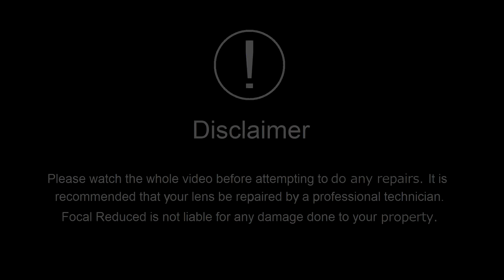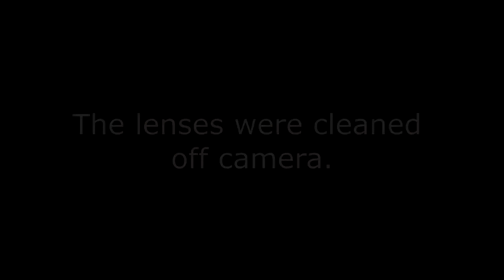Cleaning dust out of Cosina Auto 50mm F1.8 lens (m42) Cosina Co., Ltd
Cleaning dust out of Cosina Auto 50mm F1.8 lens (m42) Cosina Co., Ltd Japan.

This lens built by Cosina has enough dust inside that affected image quality.  In this video we partially disassemble the lens to clean it out.

The lens may also be branded as Vivitar and Sears.

EP23

By:
Silent Partner